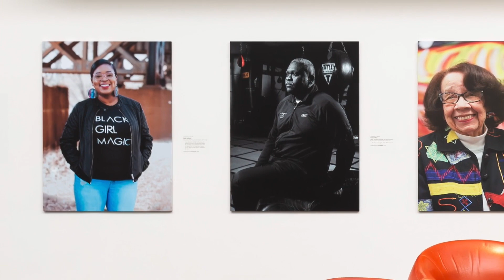RVA Community Makers 2021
RVA Community Makers returns for the third year with a new mixed-media public art mural at the Virginia Museum of Fine Arts that celebrates Richmond-area artists. In anticipation of the upcoming exhibition The Dirty South: Contemporary Art, Material Culture, and the Sonic Culture (opens May 22), this year’s project will honor five musicians who have been selected for their creativity and impact on the RVA community. Five local visual artists have been selected to create an artwork inspired by one of the musicians.

RVA Community Makers is part of VMFA’s commemoration of Black History Month. The mural will be on view in VMFA’s Atrium Feb 22–Mar 5, 2021.